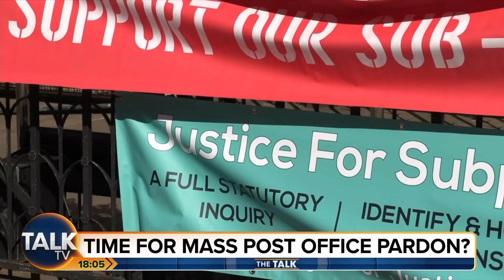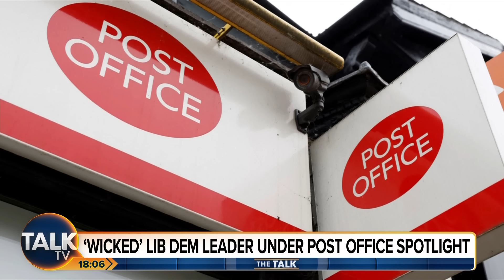"Heads HAVE To Roll!" - Lord Ed Vaizey Calls For Post Office Bosses To Face Prison After Scandal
Ministers are investigating ways to speed up the overturning of wrongful convictions of subpostmasters under the Horizon scandal.

Post Office minister Kevin Hollinrake told MPs he expected the Government to unveil a solution shortly, after holding talks with Justice Secretary Alex Chalk on Monday.

Former Post Office boss Paula Vennells was coming under greater pressure over her CBE after Rishi Sunak signalled he would support a committee looking into the honour.

The Prime Minister’s official spokesman said he would “strongly support” the Honours Forfeiture Committee if it decided to look at stripping the gong.

Lord Ed Vaizey says "heads have to roll" after the Post Office scandal to show big companies that "people who mess up deserve to go to prison".

"Management assumed postmasters were ripping them off, new computer software confirmed their prejudices."